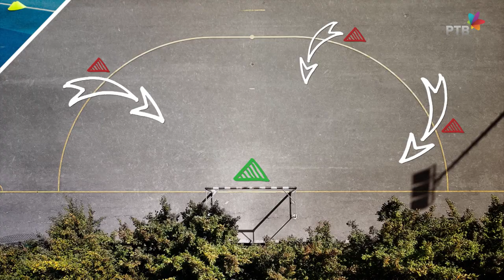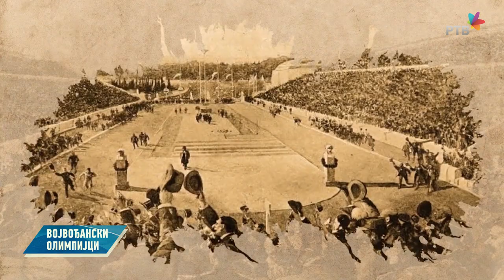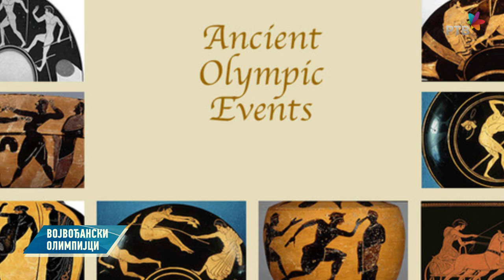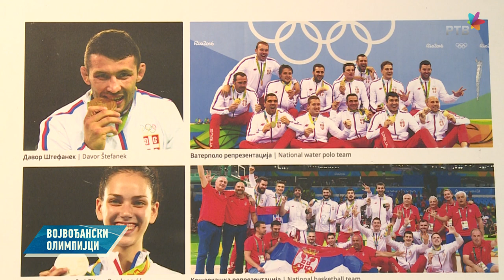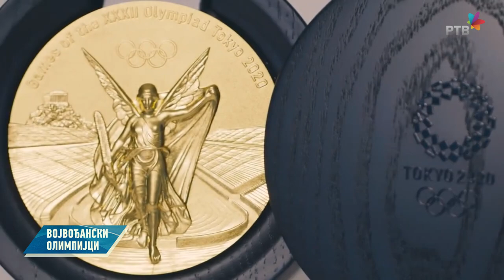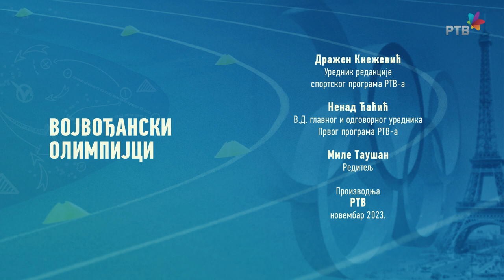Vojvođanski olimpijci: Aleksandra Uzelac, Slobodan Boškan, Đorđe Đurić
Emisija Vojvođanski olimpijci, emitovana na RTV Vojvodine u novembru 2023. Emisija posvećena sportistima sa teritorije porkajine, koji su izborili vizu za učešće na igrama u Parizu 2024.

reportaže:
* Aleksandra Uzelac , odbojkašica
* Slobodan Boškan i Đorđe Đurić, nekadađnji odbojkaši
* Kako su nastale olimpijske igre?

Novinari: Jovana Kožlović , Bojan Milošević, Dražen Knežević